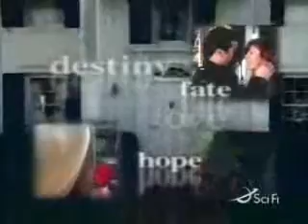BBFF - The Warning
bbff fiction